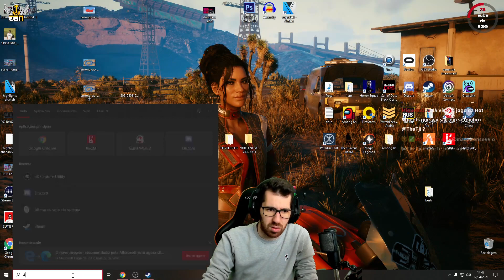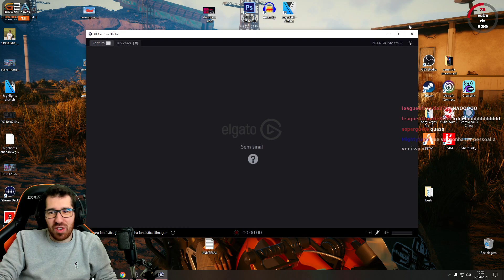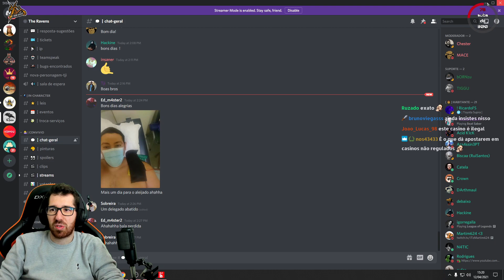MAIS UNS RAGEZINHOS NO MARIO KART